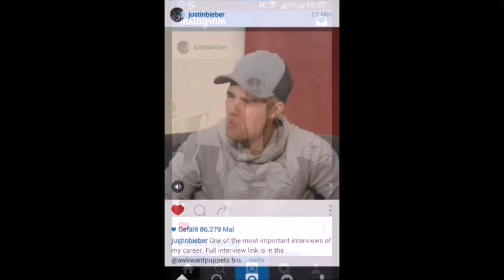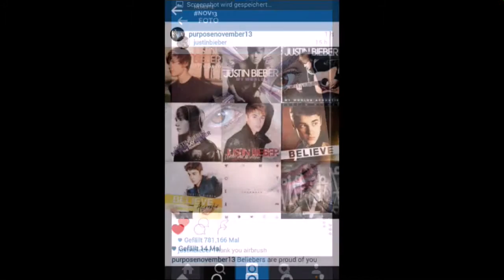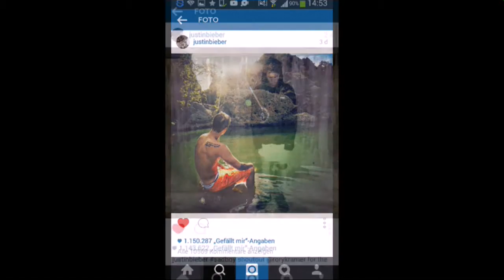Justin Bieber - on Instagram 2015